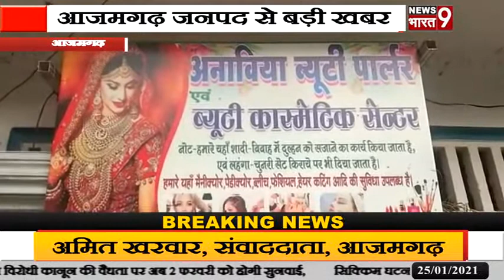आजमगढ़: अनाविया ब्यूटी पार्लर व ब्यूटी कॉस्मेटिक सेंटर का हुआ भव्य शुभारंभ